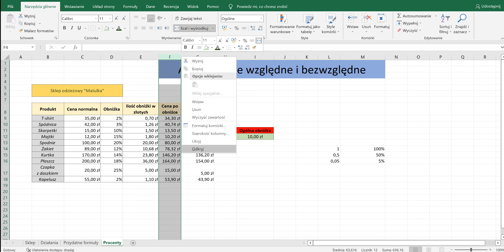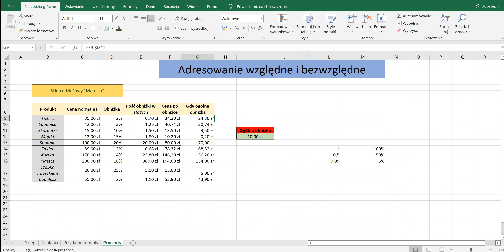Kurs Excela #6 Adresowanie względne i bezwzględne